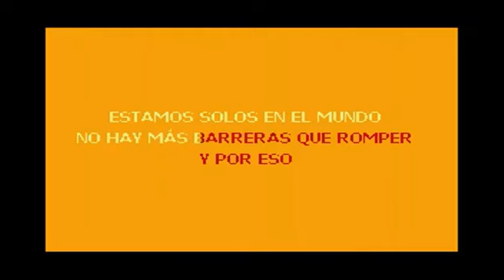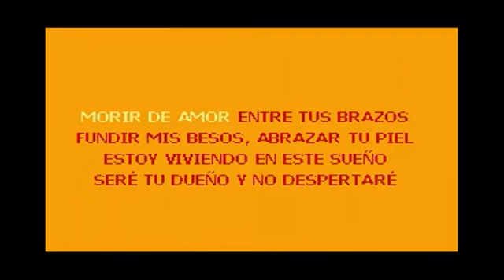ANDRÉS DE LEÓN - LLÉVAME DEL OTRO LADO (DEMO KARAOKE)